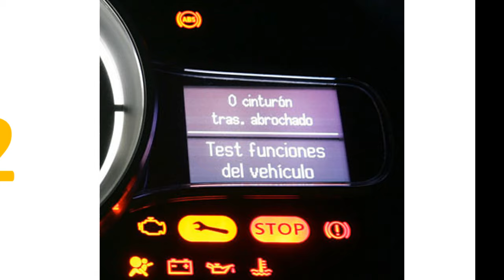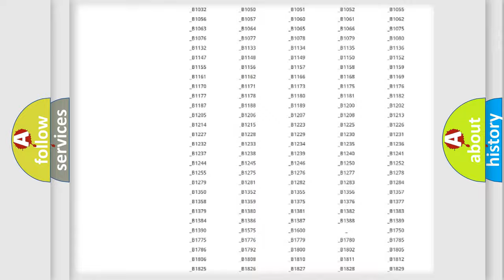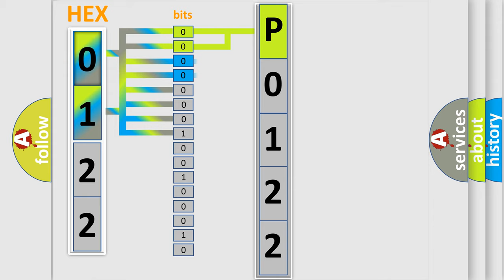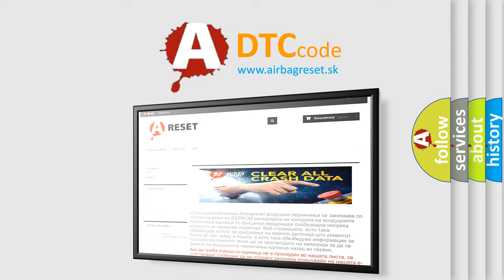DTC Mercury P0122 Short Explanation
Contents:
0:21 Basic DTC analysis according to OBD2 protocol standard.
1:48 Insight into programming
2:58 A diagnostically understandable description of the Diagnostic Trouble Code
3:05 Basic error definition

Make
Mercury
Code
P0122
Definition
Lost Communications With Side Object Detection SOD Module - Left
Description